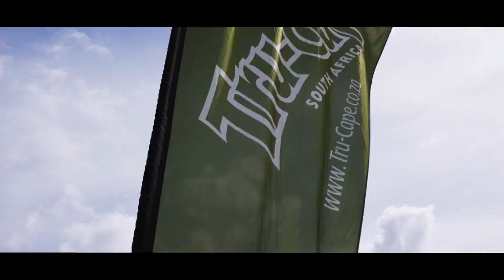Sunset Sweatshop - Takeaways From Nature (Tru-Cape Anthem)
This is the OFFICIAL TRU-CAPE music video. The song is performed by Sunset Sweatshop, written by Gian Groen and produced by Bruce Sonnekus & Ian Heyns